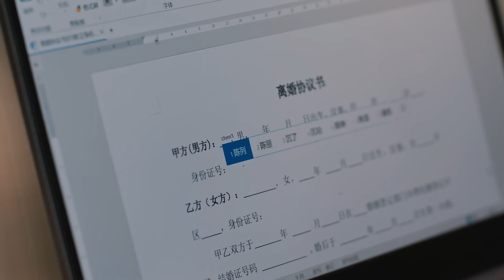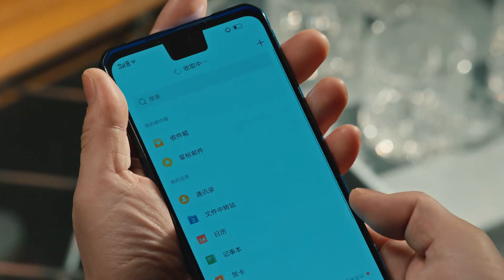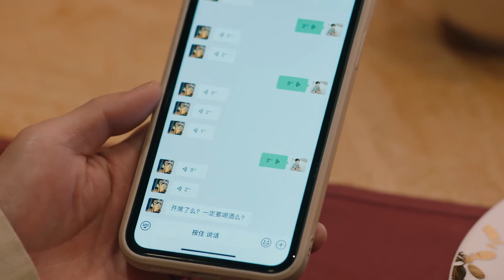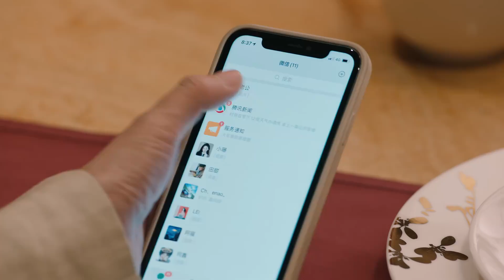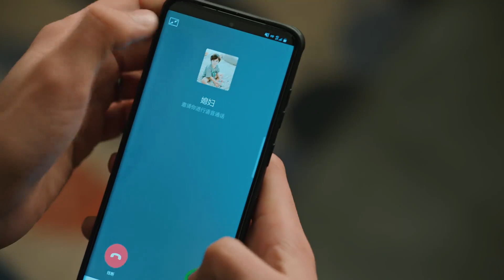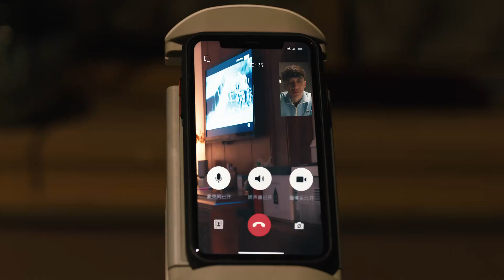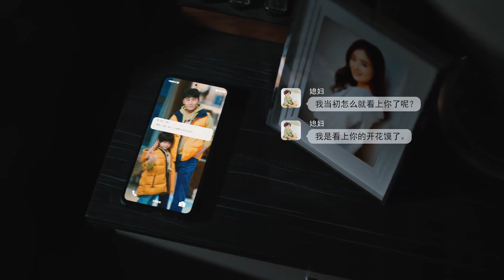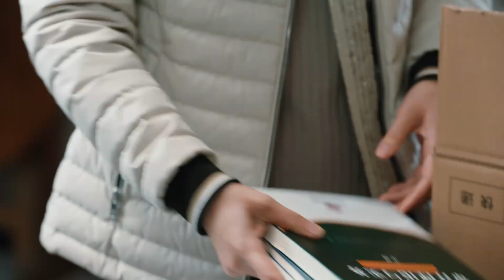学区房 30（主演：秦昊、蒋欣、王鸥、任重、柯蓝）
主演：秦昊、蒋欣、王鸥、任重、柯蓝
剧集：38
剧情：该剧讲述了三对夫妻的婚姻生活，通过主角叶逸凡和何嘉如因二胎换房展现了一系列啼笑皆非的烦恼和温情趣事，传达只要家人能够彼此支撑，便能拥有温暖的小满生活这一信念。